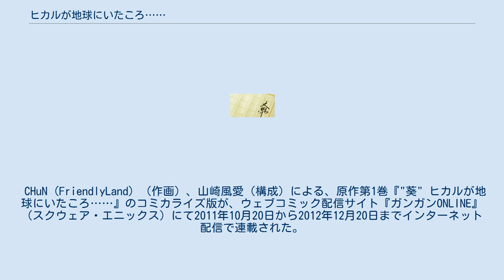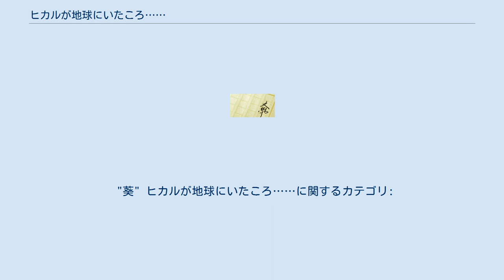ヒカルが地球にいたころ……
『ヒカルが地球にいたころ……』（ヒカルがちきゅうにいたころ）は、野村美月による日本のライトノベルシリーズ。
イラストは竹岡美穂が担当。
ファミ通文庫（エンターブレイン）より、2011年5月から2014年4月まで刊行された。
 前作『“文学少女”シリーズ』同様実在する小説が題材となっている。
題材は『源氏物語』であり、登場人物の名前に源氏物語の登場人物などの名前が使われている。
また、裏設定として源氏物語以外にもう1つ題材があるとされている。
 友達を欲しながらも高校デビューに失敗し、周囲から不良と誤解され避けられていた赤城是光は、ある日学園の女生徒たちの憧れの的である帝門ヒカルに声をかけられ顔見知りになる。
大勢の女性と交際し、一見すると充実した学園生活を送っているかのようなヒカルもまた、実は同性の友達を欲していた。
しかしヒカルは、是光と本格的な親交を築く前に突然の死を遂げてしまう。
 ところがヒカルの葬式に顔を出した是光の元に、死んだはずのヒカルが幽霊となって現れ取り憑いてしまい、彼から現世に残した女性関係絡みの未練を解決して欲しいと懇願される。
幽霊となったヒカルの姿や声を認識できるのは是光だけで、ヒカル本人にも他に成仏する方法が思い当たらない為、是光は強面で誤解されやすく人付き合いが苦手というハンデを抱えつつも、ヒカルと親交のあった女性たちと関わっていくことになる。
 ※キャストはドラマCD版のもの。
 2012年8月30日発売『特装版"末摘花" ヒカルが地球にいたころ……(5)』に限定特典として同封された。
 CHuN (FriendlyLand) （作画）、山崎風愛（構成）による、原作第1巻『"葵" ヒカルが地球にいたころ……』のコミカライズ版が、ウェブコミック配信サイト『ガンガンONLINE』（スクウェア・エニックス）にて2011年10月20日から2012年12月20日までインターネット配信で連載された。
単行本は全3冊が刊行された。
 "葵" ヒカルが地球にいたころ……(1) 2012年6月22日発行 ISBN 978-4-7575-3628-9 "葵" ヒカルが地球にいたころ……(2) 2012年12月22日発行 ISBN 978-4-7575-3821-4 "葵" ヒカルが地球にいたころ……(3) 2013年3月22日発行 ISBN 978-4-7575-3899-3 ^ 第1巻『"葵" ヒカルが地球にいたころ……(1)』作者あとがき（同刊344ページ・3行目から4行目）。
 ^ a b c d e “『"末摘花" ヒカルが地球にいたころ……(5)』に、ドラマCDほか豪華特典つきの特装版が登場！”. ファミ通文庫◆FB Online◆. エンターブレイン (2012年6月1日). 2012年6月1日閲覧。
 ^ “『"葵" ヒカルが地球にいたころ……』コミカライズが10月20日より連載開始！”. FB Online もぎたて文庫ニュース. エンターブレイン (2011年10月7日). 2011年10月20日閲覧。
 "葵" ヒカルが地球にいたころ……に関するカテゴリ: